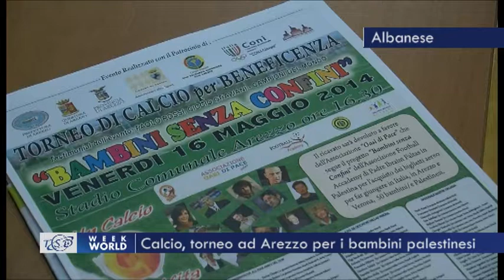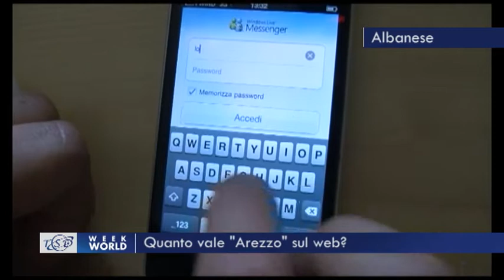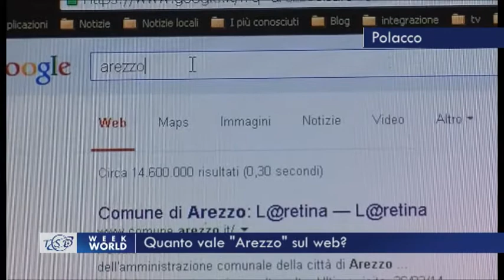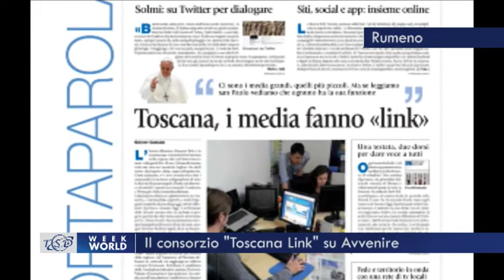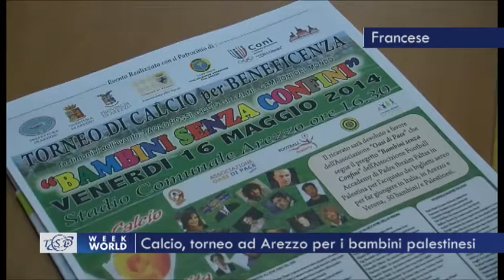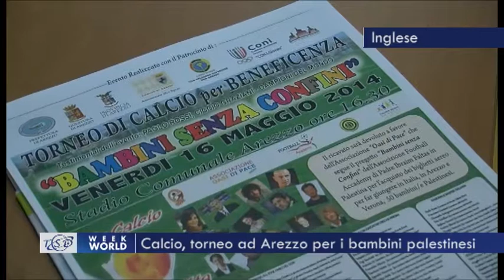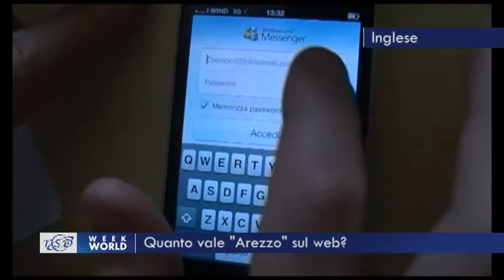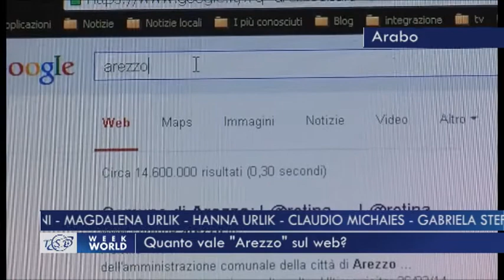Tsd Week World - 10 maggio 2014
Il sommario del tg multilingue:

- Riparte da Poppi la Visita Pastorale
- Calcio, torneo ad Arezzo per i bambini palestinesi
- Gli studenti del liceo "Redi" a Lampedusa
- Lorenzo Rosi è il nuovo presidente di Banca Etruria
- Il consorzio "Toscana Link" su Avvenire
- Quanto vale "Arezzo" sul web?